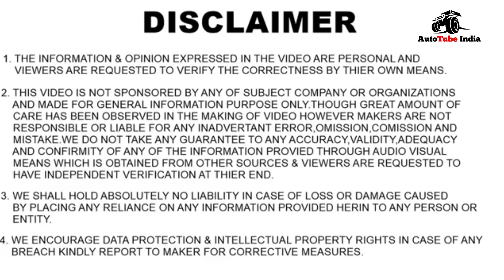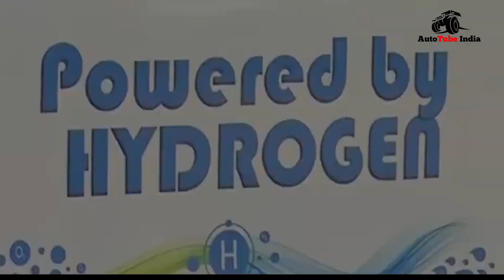भारत आ गया Flex Fuel Engine 🇮🇳| क्या होता Flex Fuel | कितना सस्ता होगा सफ़र | Flex Fuel के फ़ायदे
In this video we tell you about the Flex Fuel Engine & Car which is going to launch in India in this September 2022 by Minister of Road Transport & Highways Mr. Nitin Gadkari, we also tell you that how flex fuel is made and its benefits & Price.